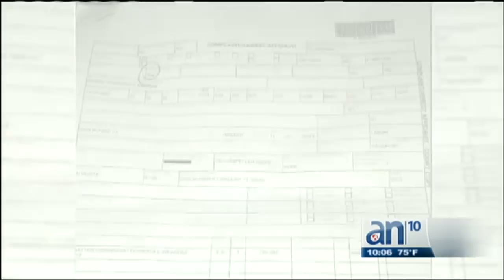Pelea entre roomates finaliza con un hombre en el hospital y otro en la cárcel